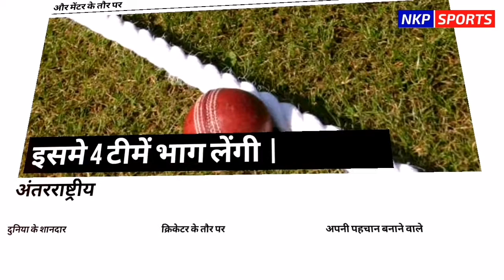Mini IPL 2021 : मिनी IPL का आयोज़न ,पहली बार बिहार में आयोजित होगी टी-20 लीग,IPL के तर्ज़ होंगे मैच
Mini IPL 2021 : पहली बार बिहार में आयोजित होगी टी-20 लीग,IPL के तर्ज़ पर मैचो का होगा आयोज़न IPL2021#
About Channel :
NKP SPORTS is an Indian Hindi-language Web Sports news channel owned by NKP Media Creations.

News We Will Provide Here -
⭕ News Related to Indian Cricket Team
⭕ Indian Premier League (IPL)
⭕ World Cricket News
⭕  Cricket Records
⭕ All Team Match Schedule & Squads
⭕ Cricket Players Biography
⭕ Video on Demand ( From Your Side )
⭕ Live Sessions  on Cricket